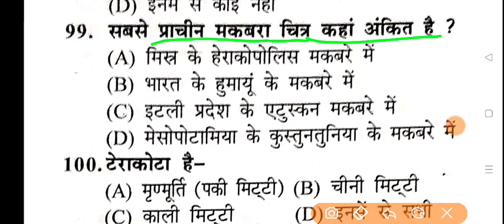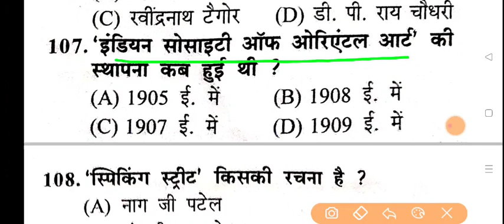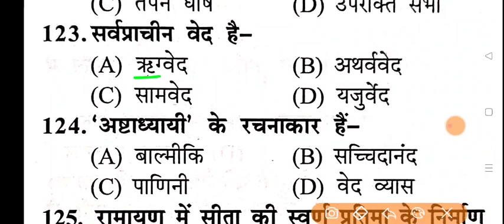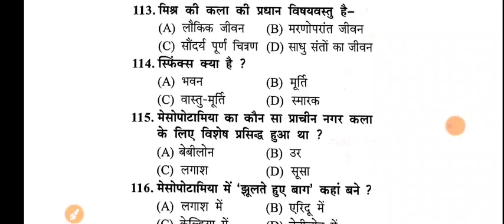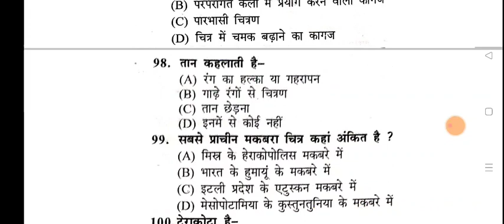pravidhikkala || smart revision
Notes ki booking aur supply start h..(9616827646)
पहले बुक करें पहले पाऐं -
नोट्स की विशेषता - भारतीय चित्रकला का इतिहास + यूरोपीय चित्रकला का इतिहास + समकालीन कलाकार + स्थापत्य कला + मूर्तिकला + विविध + कला दीर्घा सूची + प्रमुख चित्र एवं चित्रकारों की सूची

🔥 टीजीटी कला के लिए अम्ब्रीश सर का नया बैच 1 जून से शुरू हो रहा है🔥
नोट ! इस बैच में केवल 100 सीट ही है जल्द ही प्रवेश लें।
फीस - 1299 (फीस में  299 रु की छूट है  तक 1000₹ में यह कोर्स आप प्राप्त कर सकतें हैं)
📍कोर्स में निम्न सुविधायें मिलेंगी📍
👉टीजीटी कला के संपूर्ण सिलेबस का वीडियो क्लास(*पाश्चात्य सहित)
👉पीडीएफ नोट्स
👉 प्रैक्टिस टेस्ट
👉असाइनमेंट
👉ग्रुप डिस्कशन
किसी भी प्रकार के हेल्प के लिए - 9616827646